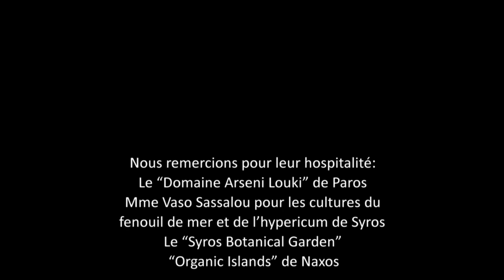Les Plantes aromatiques des Cyclades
Le terrain sec et aride des Cyclades est plein des herbes aromatiques et thérapeutiques qui sont utilisées de l'antiquité pour des buts thérapeutiques ainsi que pour enrichir le goût et l'odeur de la nourriture.